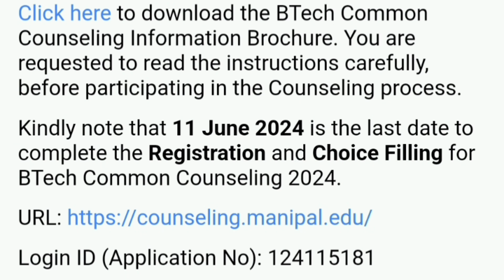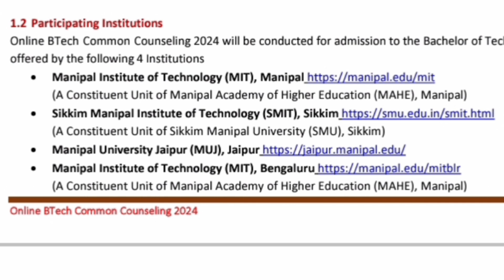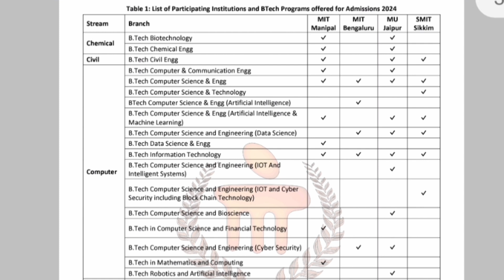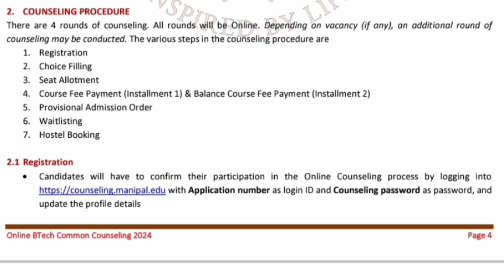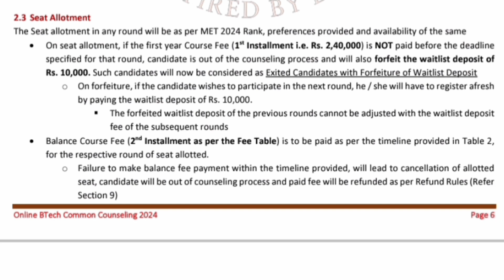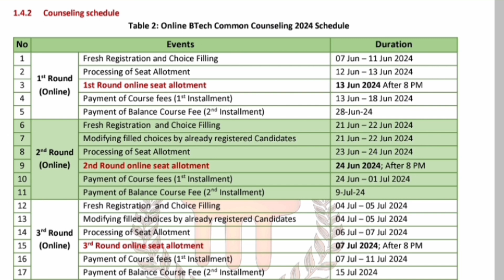Manipal counselling 2024|Manipal rank vs branch|Manipal Institute of Technology|MET rank vs branch